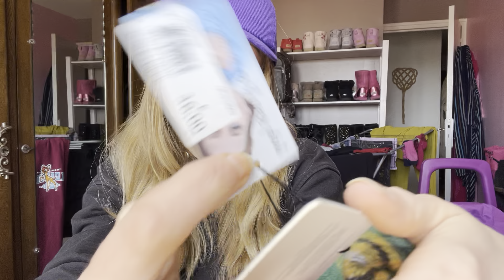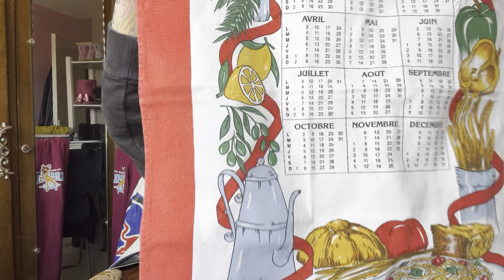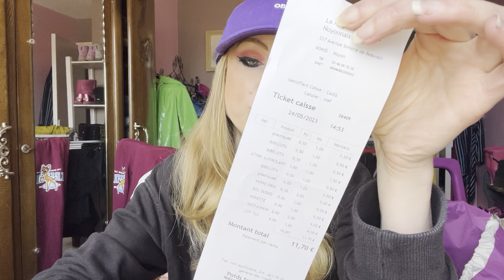Retour de recyclerie 11€!!!!😱😱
fashionnbbarbie